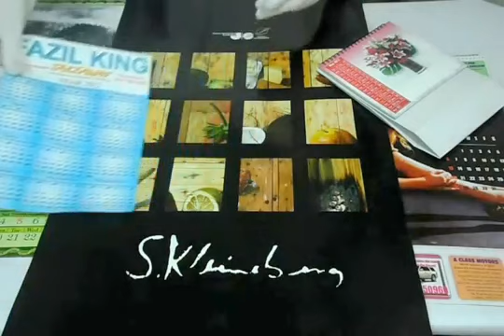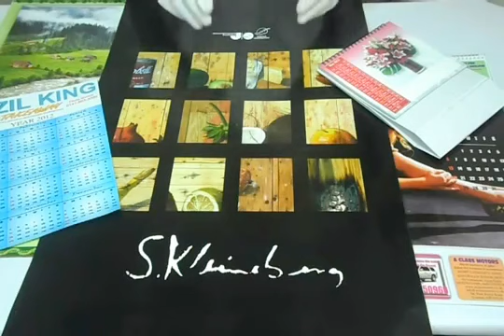Custom Size Calendars Calendar Printing